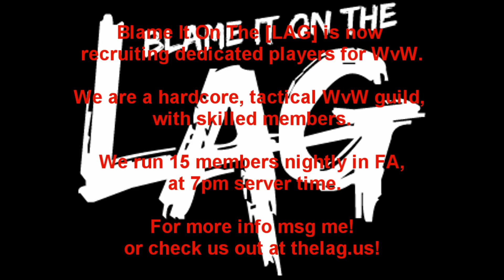Zerg Busting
Blame It On The [LAG] is running 15-20 nightly in FA. We are